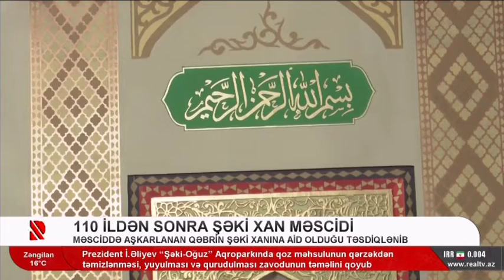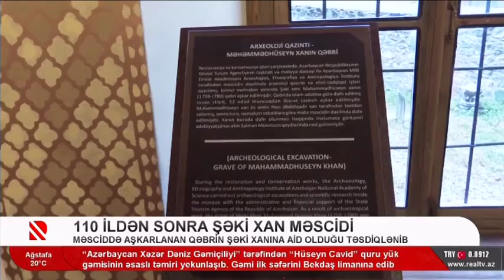110 ildən sonra Şəki Xan Məscidi | Real TV |03.12.2022